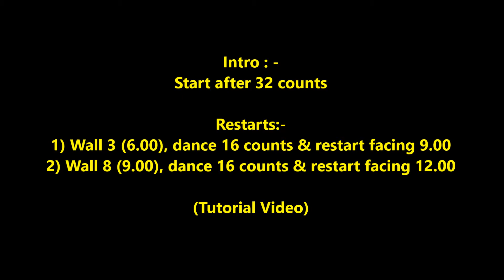Always Next To Me line dance (Tutorial) 22/4/2021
Choreographer:Jennifer Jones (USA) - February 2021
Restarts:-
1) During wall 3 (6.00), dance 16 counts & restart facing 9.00
2) During wall 8 (9.00), dance 16 counts & restart facing 12.00